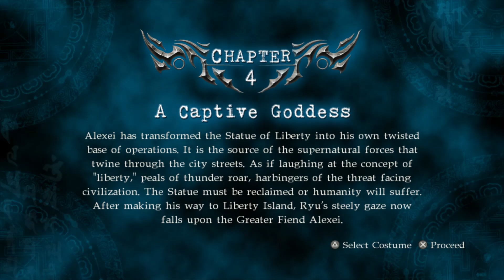Nightmare In New York! Ninja Gaiden: Sigma 2 (Master Collection) (Part 3)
Ryu hunts for Elizabet to retrieve the Demon Statue, the hunt leading him to New York, now infested with Fiends.